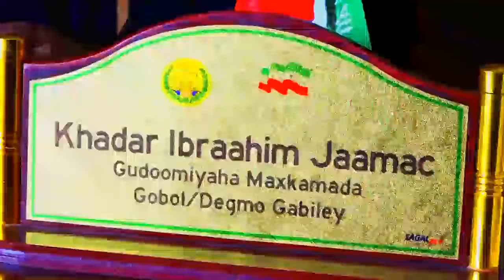Gabiley Oo Laga Bilaabay Dhagaysiga Dacwadaaha Rafcaanka Laga Qaatay